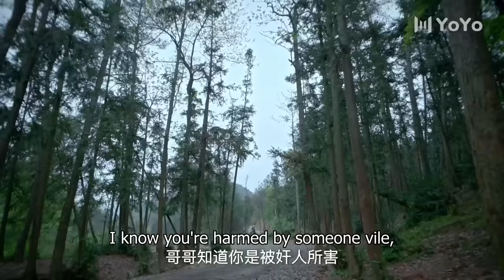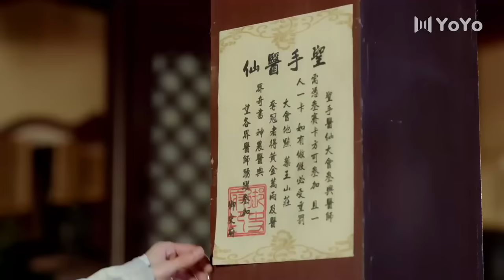[Eng Sub] The Love Never Fails EP01| Chinese drama| My dear wife| Liu Xueyi, Wang Ziwei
►Drama Name：The Love Never Fails
►Cast:
Ye Xiu Xu - Liu Xueyi
Yu Qingluo - Wang Ziwei
►Genres: Romance, Historical, Friendship, Chinese Drama
►Synopsis: